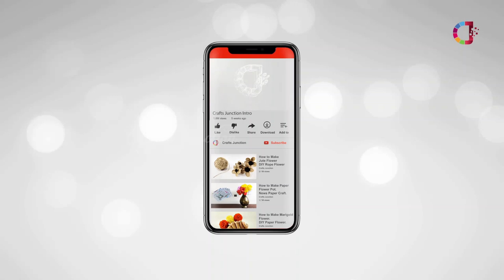DIY Pencil Box | Handmade Pencil Box | Crafts Junction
In this Video i will Show you  How to Make Pencil Box with Jute Cloth and Cardboard in Very Easy Step.